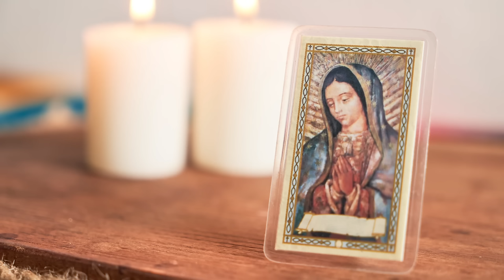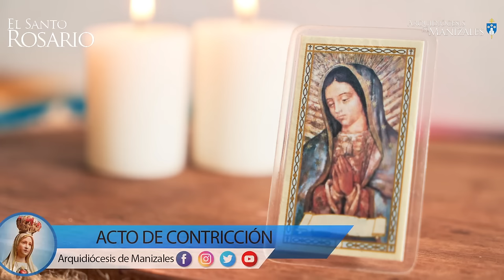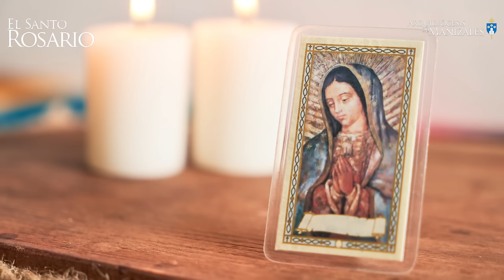Santo Rosario de hoy Lunes 8 de Julio 2024, Arquidiócesis de Manizales. Misterios Gozosos.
1. La encarnación del Hijo de Dios.
2. La visitación de Nuestra Señora a Santa Isabel.
3. El nacimiento del Hijo de Dios.
4. La Presentación del Señor Jesús en el templo.
5. La Pérdida del Niño Jesús y su hallazgo en el templo.